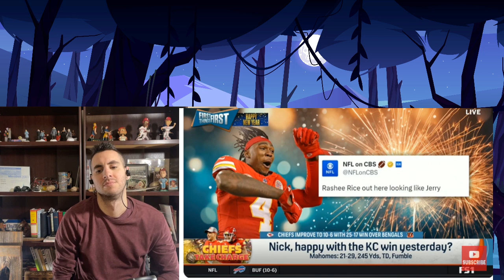First Things First | Nick Wright SLAMS Chiefs Proved They Are Champions! NFL Reaction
First Things First | Nick Wright Chiefs Proved They Are Champions! NFL